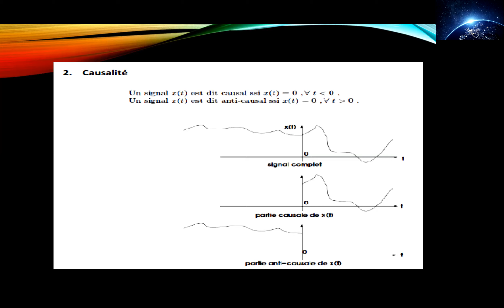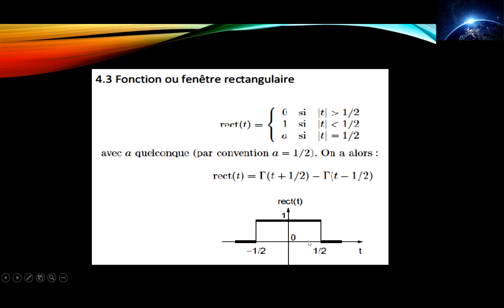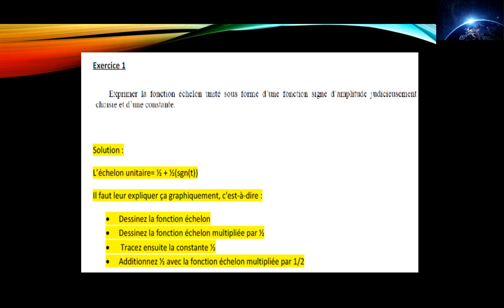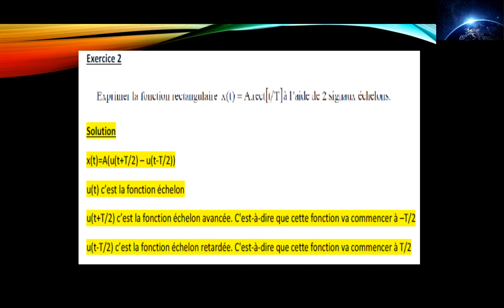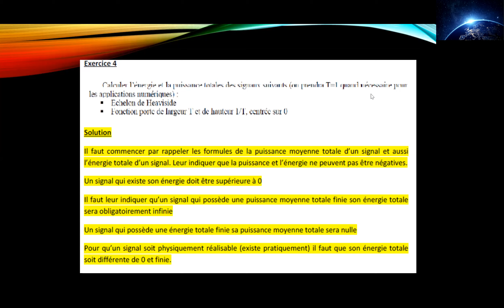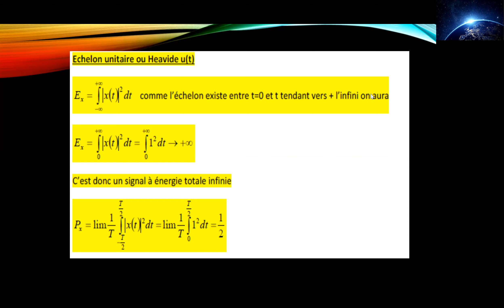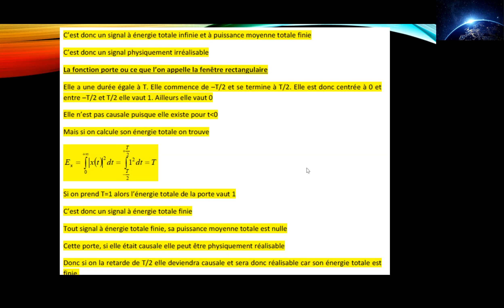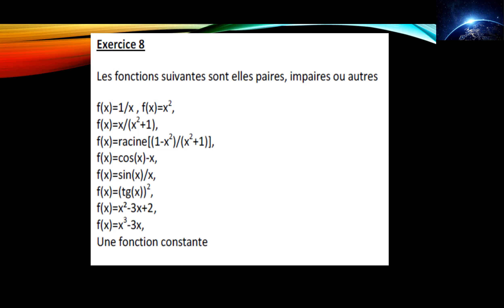TD n°2: partie 2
suite de la série de TD n°2 exo 1, exo2, exo 4 et exo 5